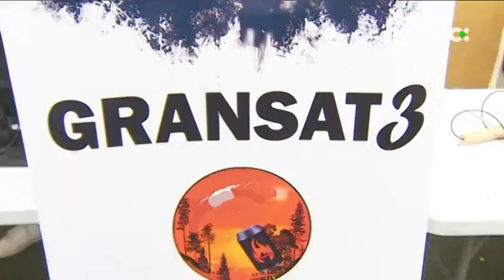Los institutos canarios recogen datos a través de sus minisatélites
Los alumnos deberán recoger datos y exponer los resultados ante un jurado para pasar a la final que se celebrará en Granada